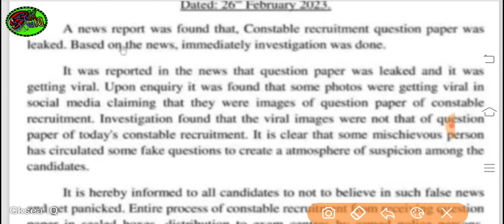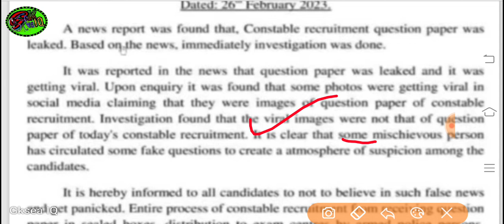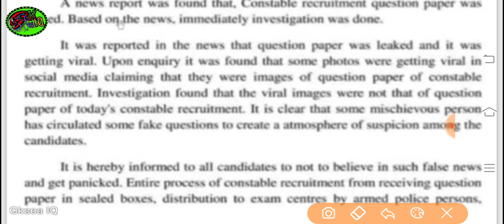Odisha Contables Paper leaked Official Notice | Odisha Contables Question paper leaked